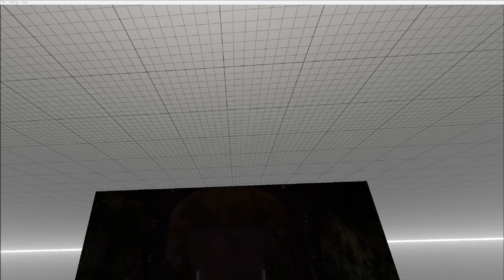Crashing a WW2 Fighter Plane While Listening to Playboi Carti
Pretty typical day for me, at least one where I'm not consumed by Dead By Daylight